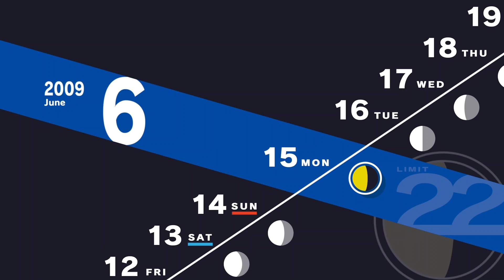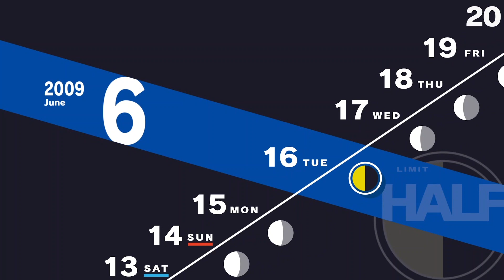Welcome To The 50th Floor•Persona 3 Reload:Part 16